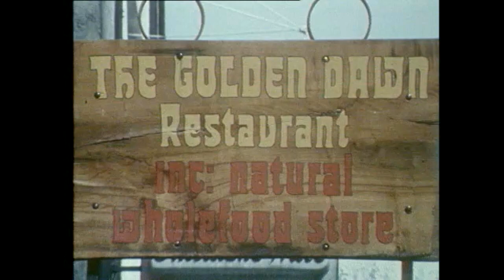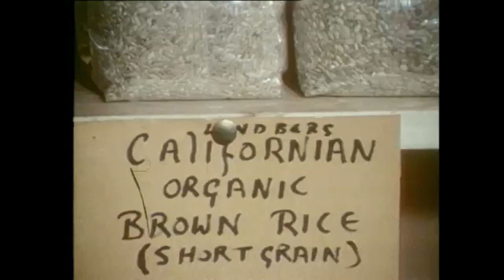Golden Dawn Health Restaurant, Dublin City, Ireland 1978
Dubliner Joe Fitzmaurice has learned of the dangers of processed foods and has opted for an alternative, healthier option.

Joe Fitzmaurice talks about what he and his family eat and why they changed from a diet of conventional foods. He opened the ‘Golden Dawn’ restaurant as a reaction to the lack of alternative eating establishments for those seeking food considered different to the norm.

John McLoughlin, who works at the Golden Dawn describes his work at the whole food store ‘East West Foundation’, which is part of the Golden Dawn restaurant. The Golden Dawn takes a holistic approach offering yoga, massage and nutritional advice.

‘Other Ways’ was a seven part series that examined alternatives to subjects such as consumerism, food, city living, sound, energy and family. ‘The Other Ways’ was first aired on RTÉ 2 on 7 November 1978 and ran each Tuesday for seven weeks.

Subtitled ‘Food’, this episode of ‘Other Ways’ was broadcast on 14 November 1978.